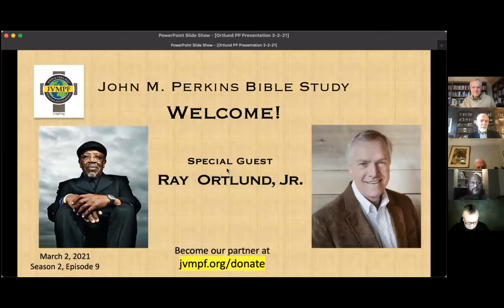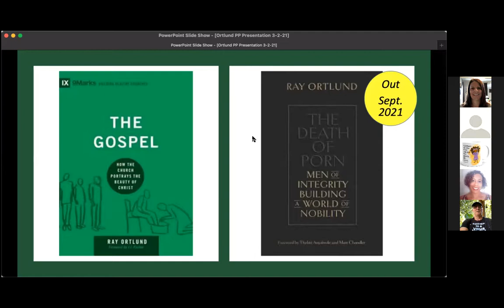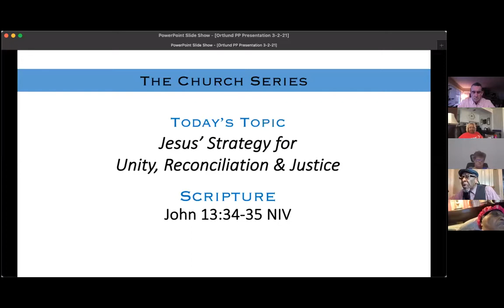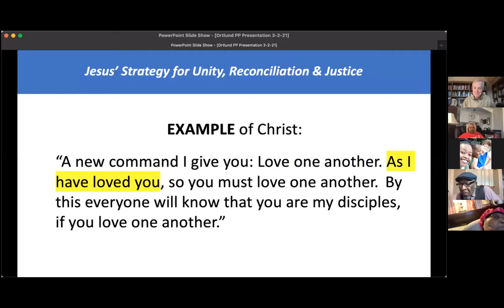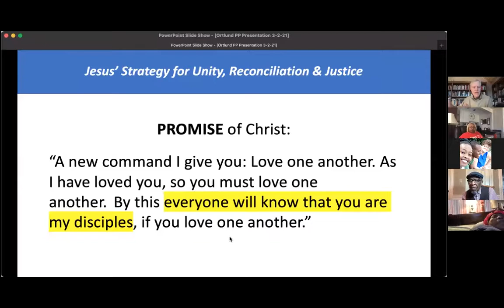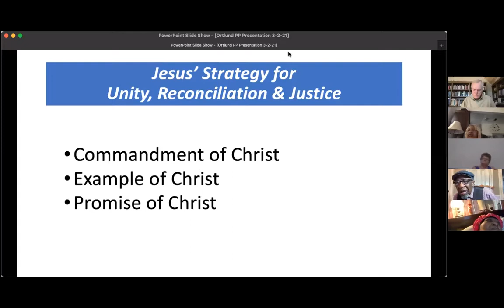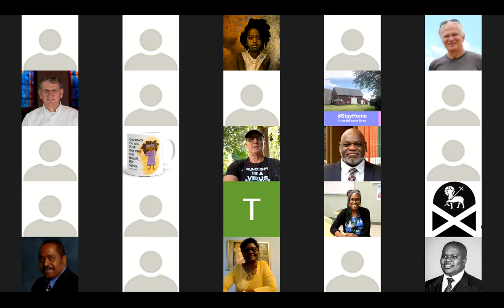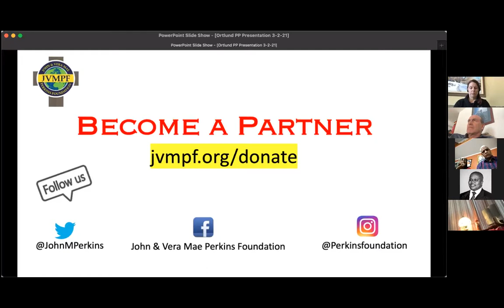Dr. John M. Perkins Zoom Bible Study Guest Ray Ortlund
Special Guest Dr. Ray Ortlund